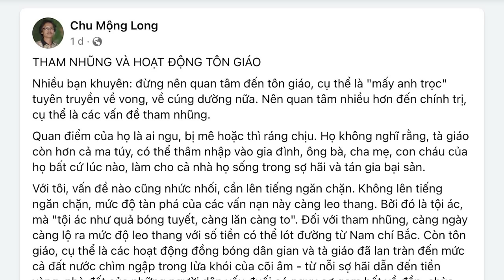Võ đài Hà Nội, võ sĩ tung đòn hiểm vào nhau hy vọng được Bắc triều chiếu cố!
Mới đây, lãnh đạo hai hãng công nghệ nổi tiếng của Mỹ sang Việt Nam và được chào đón nồng hậu nhưng rồi họ lại chọn Indonesia là nơi để rót tiền đầu tư. Có thể họ yêu con người Việt Nam, mà yêu là chuyện của trái tim. Lý trí của họ mách bảo họ nên chọn nơi khác, Việt Nam đang là nơi không có nổi định chính trị. Mà chính trị không ổn định thì rủi ro có thể ập vào họ bất kỳ lúc nào.